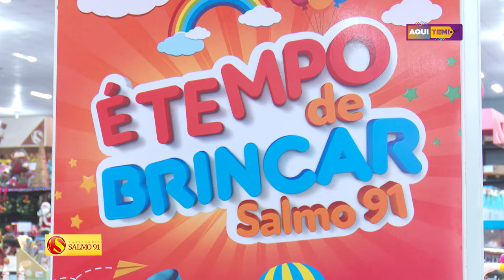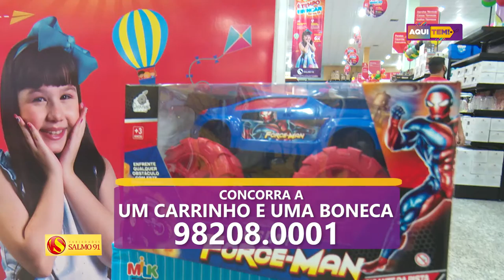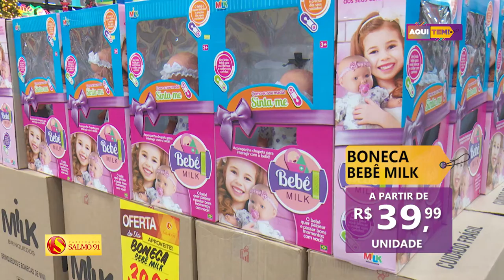Programa Aqui Tem - 03 10 2020 (2º BLOCO)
SALMO 91